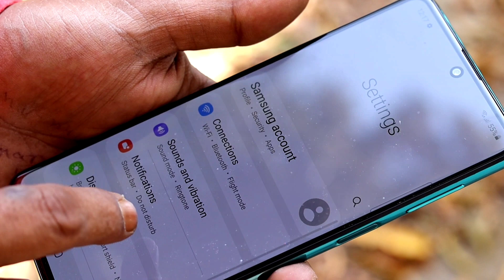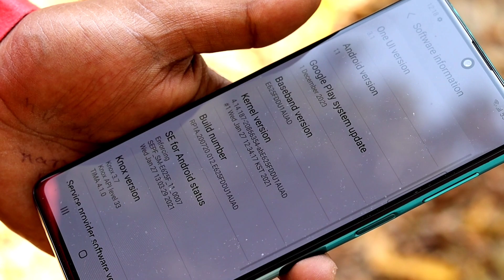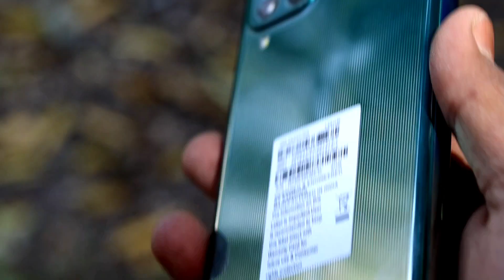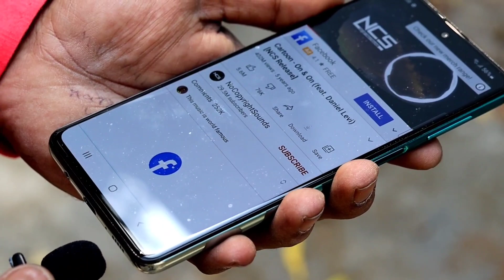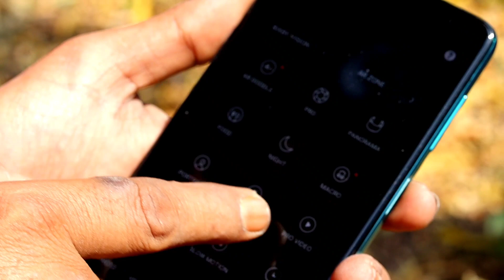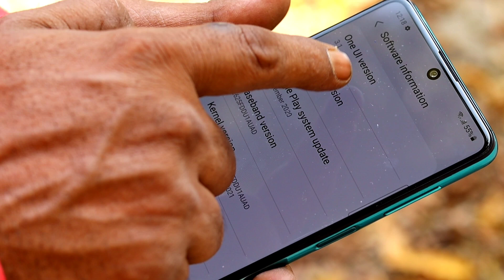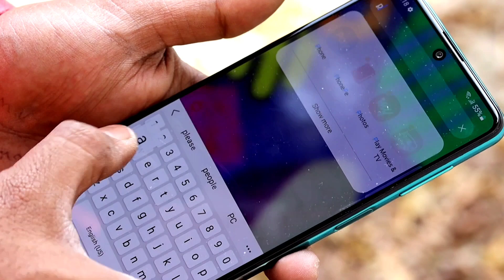Samsung Galaxy F62 Honest Review & Unboxing in Hindi ! Galaxy f62 Better Than M51 ?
Hi Friends This is a Samsung Galaxy F62 Unboxing & Honest Review video. I have Shared My Honest Opinion about Samsung Galaxy F62. I have shared detail review of Samsung Galaxy F62 Camera & Performance. Samsung Galaxy F62 Battery Test. Samsung Galaxy F62 vs Galaxy M51.